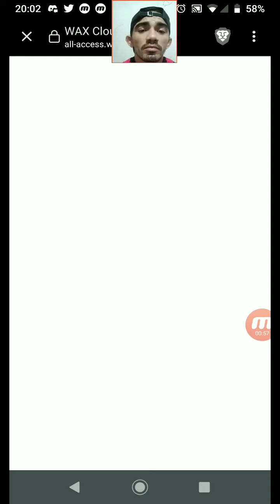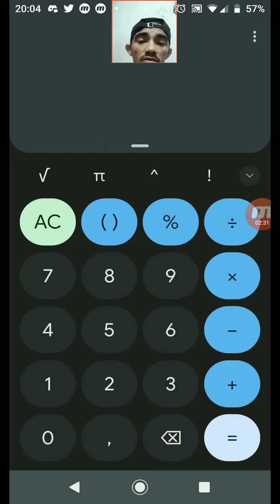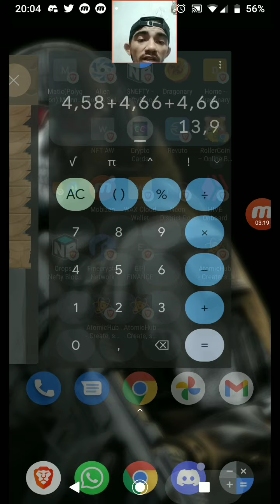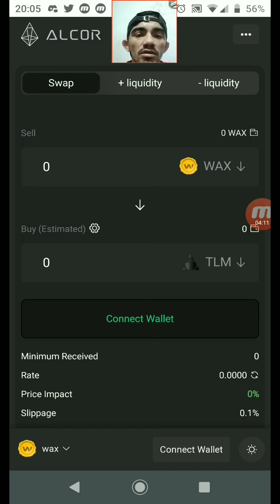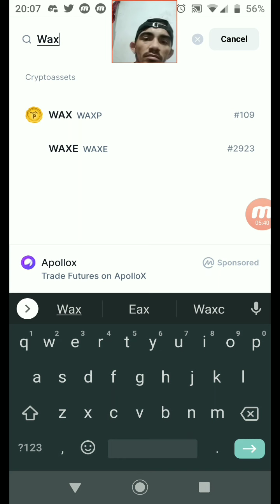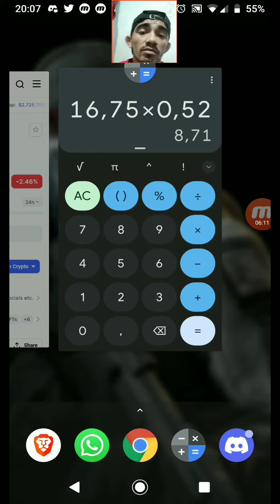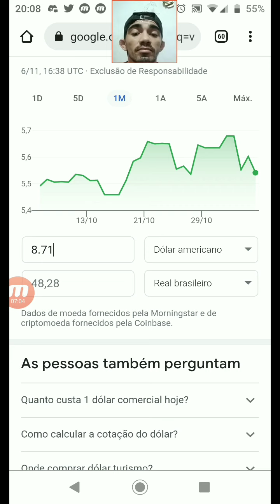Panda world of fantasy nft EP4 ganhos em 5 dias!?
fala galera beleza pra quem não e inscrito no canal se inscreve e ativa o sininho e as notificações pra não perder as novidades diariamente estarei trazendo conteúdo para o canal . dúvidas e sugestões deixem nós comentários . curte e compartilha da ajudar o canal a trazer mais novidades